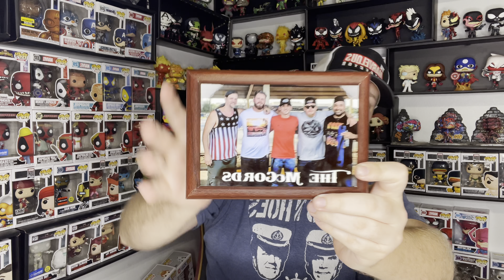Mccord’s toys Marvel Mysterybox! And marvel movie review 🍿